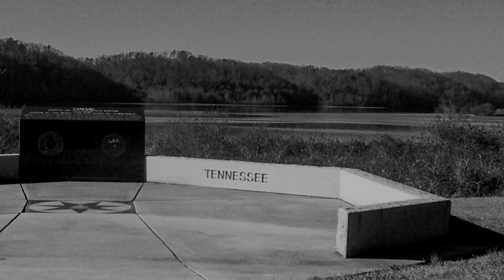H.R.548 - Eastern Band of Cherokee Historic Lands Reacquisition Act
The U.S. House of Representatives considers H.R.548, the Eastern Band of Cherokee Historic Lands Reacquisition Act, on February 6, 2023.

The bill places about 76 acres in Tennessee into trust for the Eastern Band of Cherokee Indians. The land includes significant cultural and historic properties that are currently managed by the federal government.

The bill was considered under a suspension of the rules. It was approved by a voice vote.

H.R.548, or a companion version, must be considered and passed by the U.S. Senate before the bill can become law.

Republican-controlled House set to approve first Indian Country bills

Video Courtesy C-SPAN